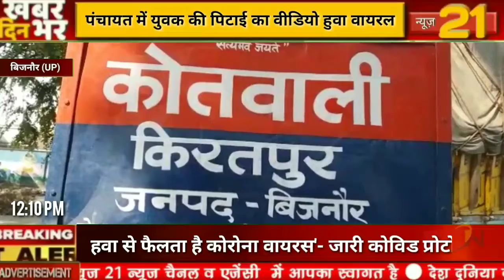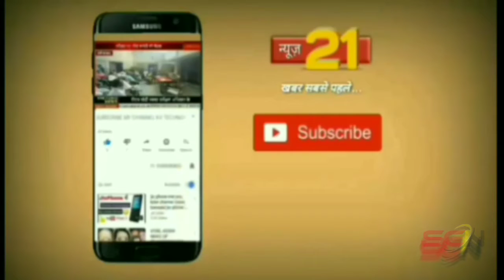बिजनौर पंचयात में युवक को पीटने का वीडियो हुवा वायरल ।